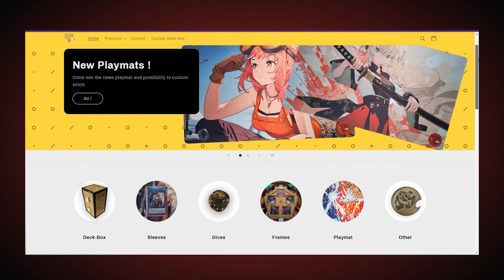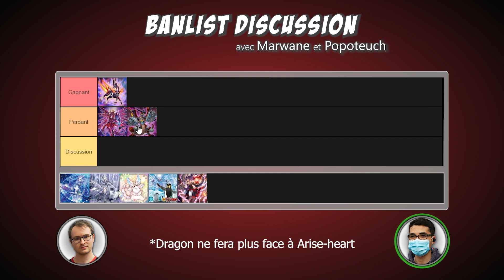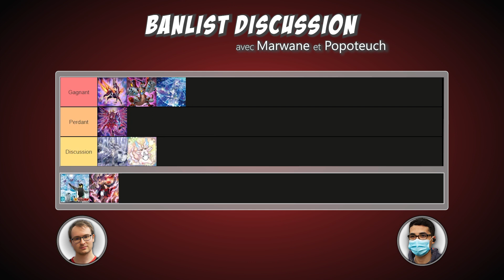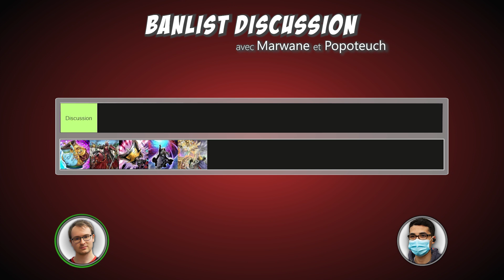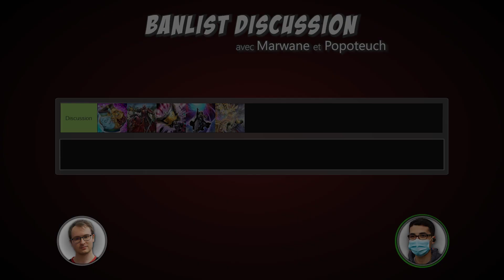Yu-Gi-Oh! Analyse de la Banlist de Septembre 2023 ! Feat Popoteuch et Marwane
Discussion autour de la banlist de septembre 2023. Nos impressions sur les changement qu'elle va apporter dans les prochaines semaines.

et utilisez le code de réduction TOS10 pour avoir instantanément 10% sur TOUTES vos commandes !